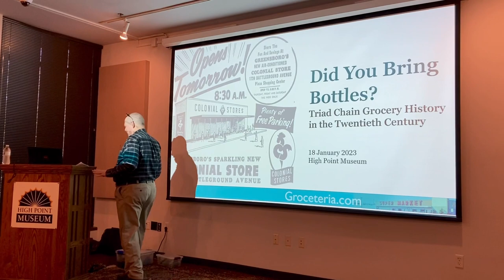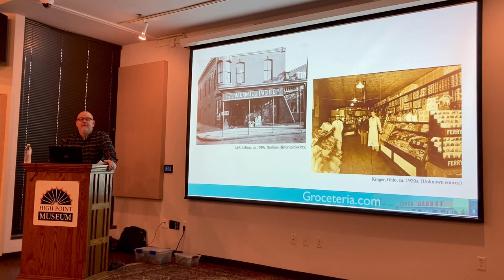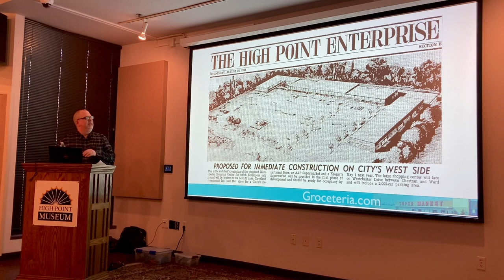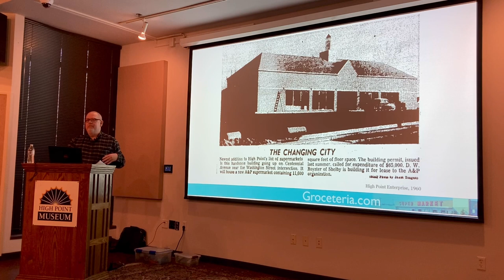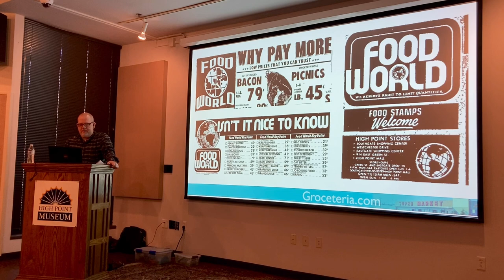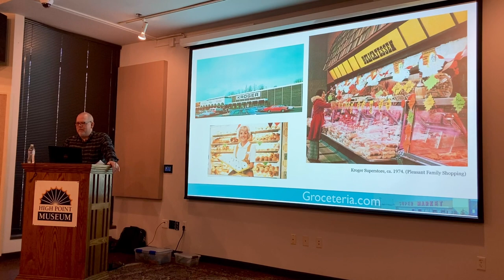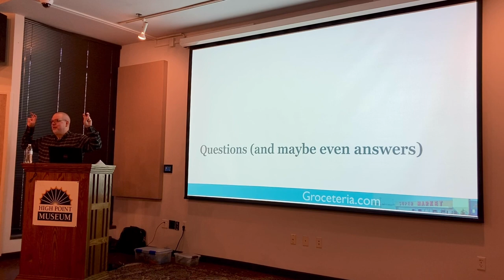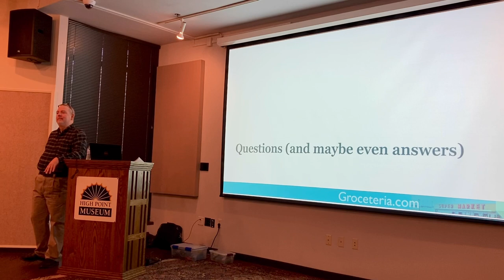Guilford County’s Grocery Store History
Jan. 18, 2023: The High Point Historical Society hosted David Gwynn, librarian, urbanist, and retail historian at UNCG. As the creator of Groceteria.com, one of the first and largest websites devoted to supermarket history, Gwynn spoke on the history of grocery stores in Guilford County.